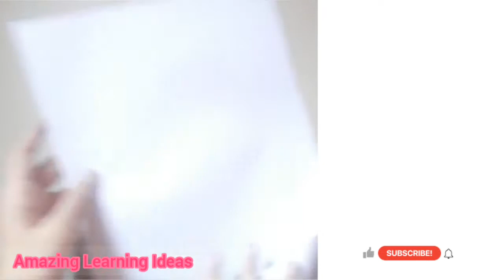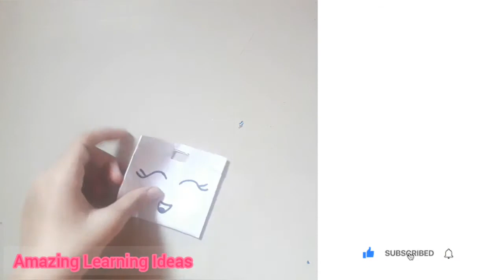Diy mini carry bag / Diy mini bag / Amazing Learning Ideas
Hello Friends,  so for what are you waiting for?? Make this cute bag and enjoy.